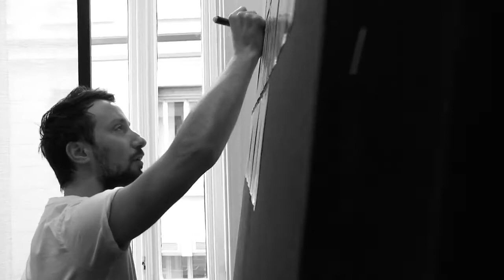The Making of Vaccarello X Versus Part I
See what it takes to make the new VersusVersace capsule collection with Donatella Versace and Anthony Vaccarello. Follow the live stream on September 7 at 8 PM EST and get the instant collection